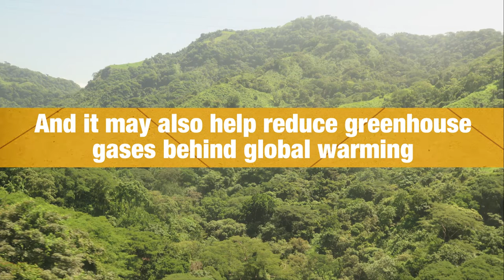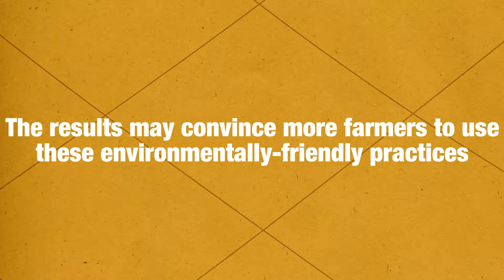Costa Rica Paves the Way for Climate-Smart Agriculture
With the help of the IAEA and the Food and Agriculture Organization of the United Nations (FAO), Costa Rican experts are exploring the use of nuclear technology to help producers grow pineapples and other crops more efficiently and ecologically. They are testing how a new type of soil additive could help reduce the use of pesticides and fertilizers as well as greenhouse gas emissions.

Story: Laura Gil